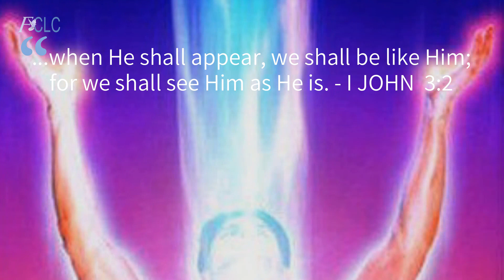"Keep The Faith" (39 Sec's)